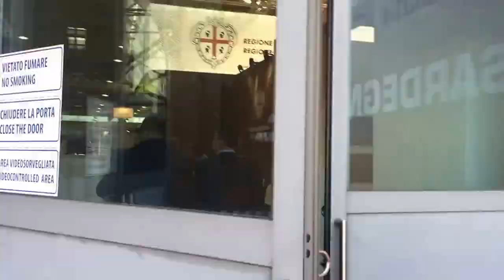Sardegna Vinitaly 2017 - Ingresso